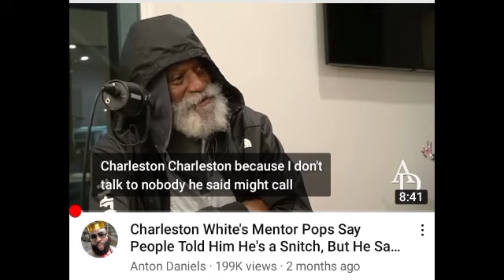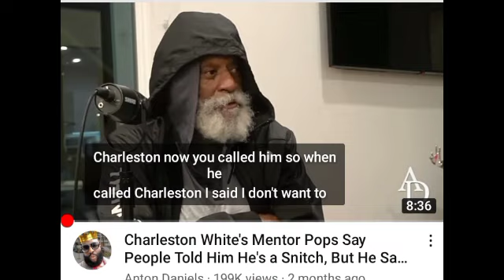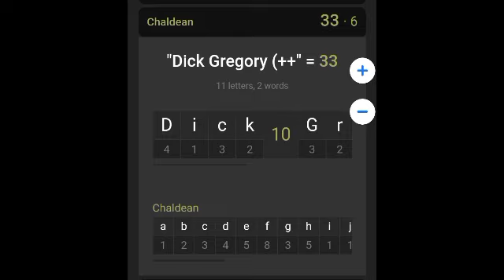Dick Gregory is also Charleston White Mentor "Pops". Everyone is connected and this is one big joke!